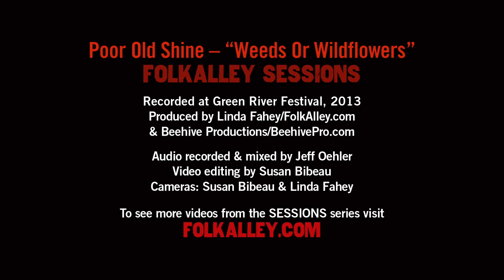Folk Alley Sessions: Parsonsfield - "Weeds or Wildflowers"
Parsonsfield perform "Weeds or Wildflowers" backstage at the 2013 Green River Festival in Greenfield, Massachusetts

Chris Freeman (vocals, banjo); Max Shakun (vocal, guitar); Antonio Alcorn (mandolin, vocals); Harrison Goodale (glockenspiel, bass); Erik Hischmann (percussion);

Filmed and recorded by Beehive Productions (BeehivePro.com) for Folk Alley.